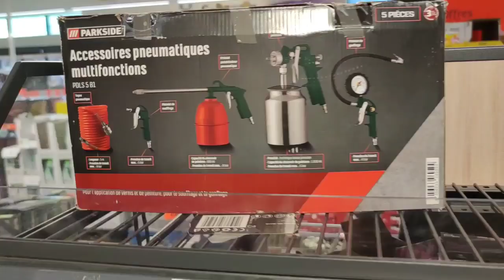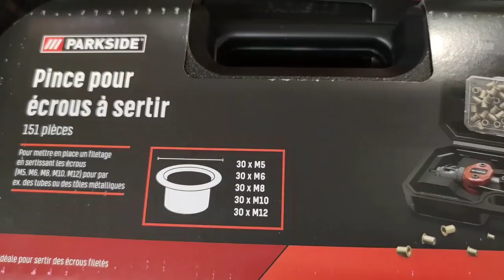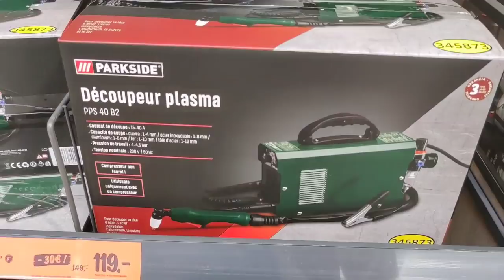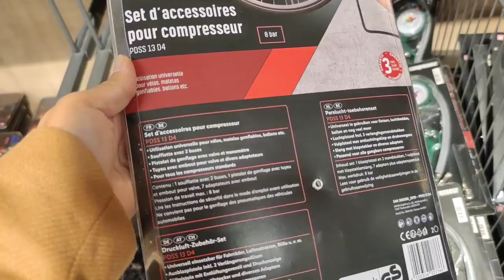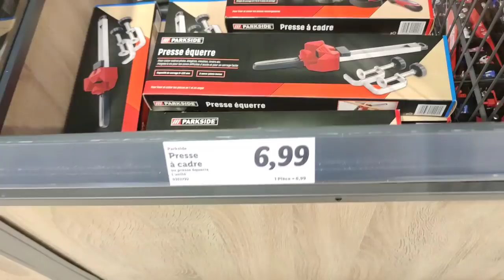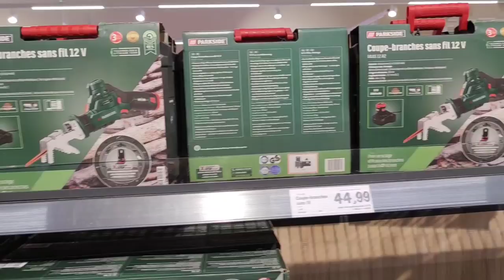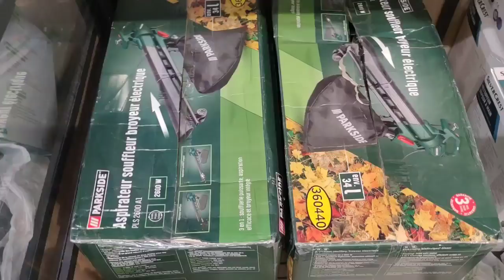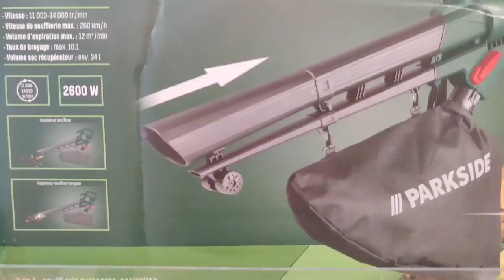LIDL PARKSIDE - ARRIVAGE LIDL - BRICOLAGE MECANIQUE AUTO NOUVEAUX OUTILS PARKSIDE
nous revoilà avec un nouvel arrivage lidl bricolage .
côté bricolage vous avez la possibilité de faire des bonnes affaires avec
presse équerre
presse cadre
niveau à bulle flexible
ponceuse à bande
ponceuse vibrante
ponceuse excentrique
feuilles abrasives de ponceuse à bande
huile silicone
huile multi-usages
huile graphitée
tournevis à cliquet avec barillet à embouts
set de forêt parkside
affûteur de forêt parkside
gabarit de perçage parkside
presse d'angle parkside
table multi-usages parkside
niveau laser en croix parkside
échelle multifonctions en aluminium parkside
pince à sertir Parkside
cote auto moto pneumatique
compresseur parkside
découpeur plasma parkside
polisseuse pneumatique parkside
vanne de réparation 2 voies Parkside
vanne de réparation 4 voies Parkside
lubrificateur pour air comprimé parkside
set de raccord pneumatique parkside
set d'accessoires pour compresseur Parkside
pince pour écrous à sertir Parkside
tuyau pneumatique parkside
aimant pour soudure parkside